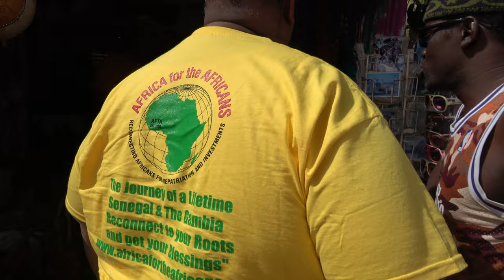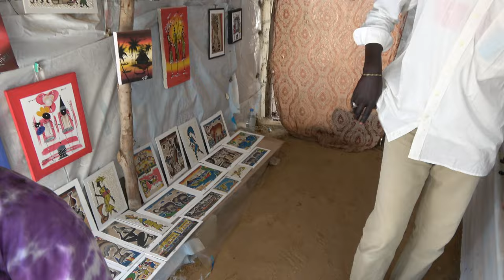Shopping in Lac Rose Before Returning to Dakar - Senegal April 2021 Roots & Culture Tour